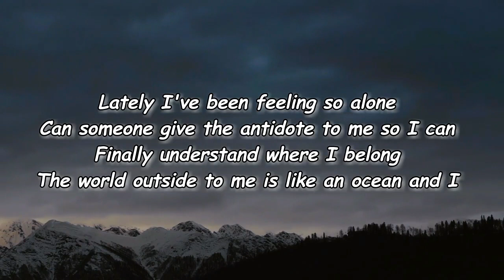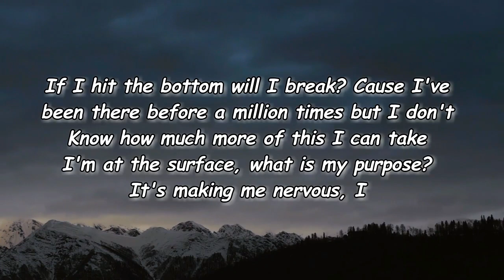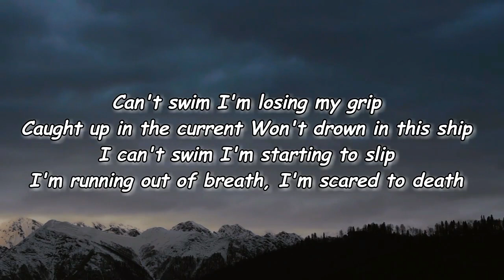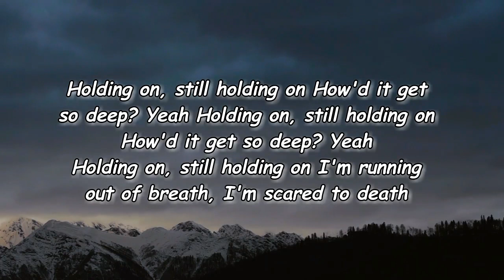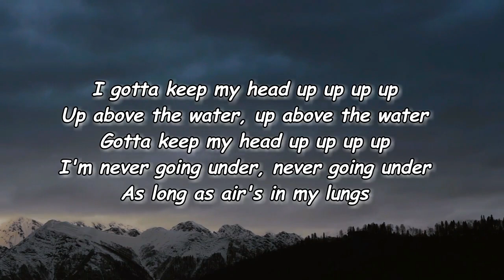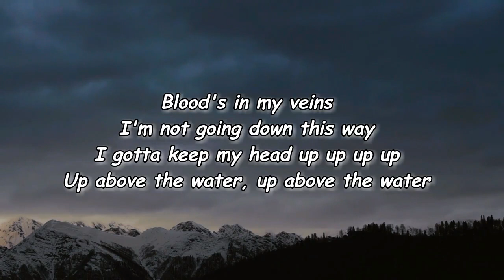The Score - Head Up (Lyrics)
Head Up Lyrics:

[Verse 1]
Lately I've been feeling so alone
Can someone give the antidote to me so I can
Finally understand where I belong
The world outside to me is like an ocean and I

[Pre-Chorus]
Can't swim
I'm losing my grip
Caught up in the current
Won't drown in this ship
I can't swim
I'm starting to slip
I'm running out of breath, I'm scared to death

[Chorus]
I gotta keep my head up up up up
Up above the water, up above the water
Gotta keep my head up up up up
I'm never going under, never going under
As long as air's in my lungs
Blood's in my veins
I'm not going down this way

[Verse 2]
If I hit the bottom will I break?
Cause I've been there before a million times but I don't
Know how much more of this I can take
I'm at the surface, what is my purpose?
It's making me nervous, I

[Pre-Chorus]
Can't swim

[Bridge]
Holding on, still holding on
How'd it get so deep? Yeah